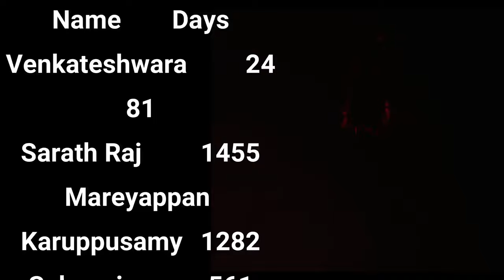ஆயிரம் ஆண்டு இன்பத்திலும் தீராது பெண் ஆசை! உசார் .. Day 10 Season 12 Celibacy Nofap Challenge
Day 10 of 144-Day Celibacy Challenge: Vindu Jayam, Modern Love, and Ancient Wisdom 🧘‍♂️
Join us on this transformative journey as we explore the depths of celibacy, spiritual practices, and ancient wisdom. Learn about Vindu Jayam, balance your doshas, and understand the true nature of desire through captivating stories.

Timestamps:
00:00:00 - Introduction and Challenge Overview
00:01:13 - Q&A: Vindu Jayam Practice
00:02:20 - The Importance of Vindu Jayam
00:03:41 - Krivalam: External vs Internal Practices
00:07:20 - Balancing Vata, Pitta, and Kapha
00:09:14 - Modern Love and Relationships
00:12:15 - The Story of Yayati
00:21:10 - Concluding Thoughts on Celibacy
00:23:11 - The Story of Vishwamitra

Detailed Summary:
In this enlightening video, we dive deep into the 144-day celibacy challenge, now on its tenth day. The presenter emphasizes the importance of crossing three "mandals" in brahmacharya and explains why many are realizing there's more to life than mere pleasure.
Key topics include:

Vindu Jayam: Learn about this crucial seminal retention technique and why it's essential for long-term celibacy success.
Krivalam: Understand why focusing on internal spiritual growth is more important than external rituals.
Ayurvedic Balance: Get practical tips on maintaining the balance of Vata, Pitta, and Kapha through exercise, Vindu Jayam, and mindful eating.
Modern Relationships: Explore the presenter's critique of modern love and the dangers of pleasure-driven relationships.
Ancient Wisdom: Delve into the stories of Yayati and Vishwamitra, illustrating the nature of desire and the importance of spiritual strength.

The video concludes with a powerful message on the potential societal impact of maintaining celibacy and encourages viewers to stay strong in their practice, regardless of their circumstances.
Join us on this transformative journey and discover the profound wisdom that can change your life! 🌟🙏

XXXXXXXXXXXXXXXXXXX
XXXXXXXXXXXXXXXXX